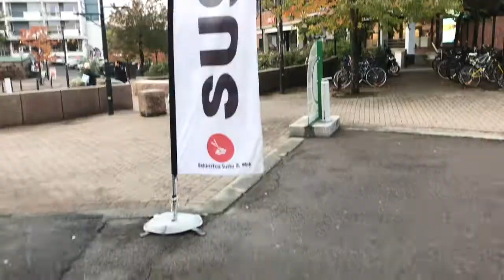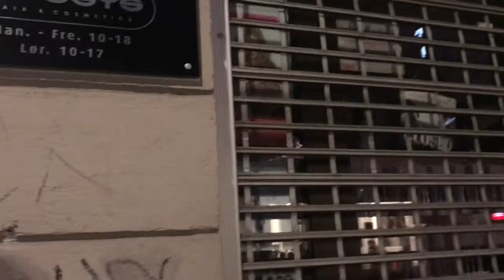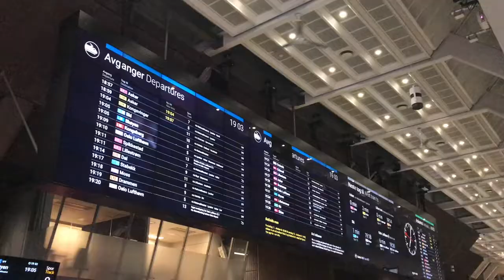Gala-gala sa Oslo, Norway ⎮Rose Linn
One friday  autumn afternoon in Norway..

Snap: itsmeroselyn